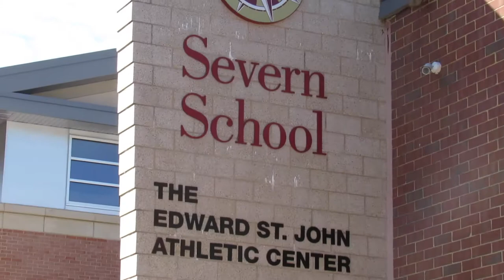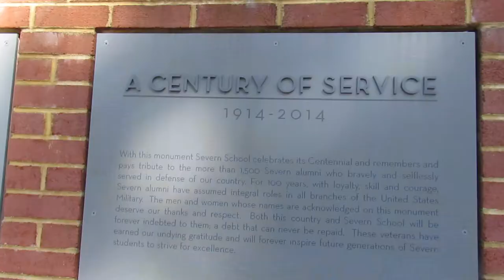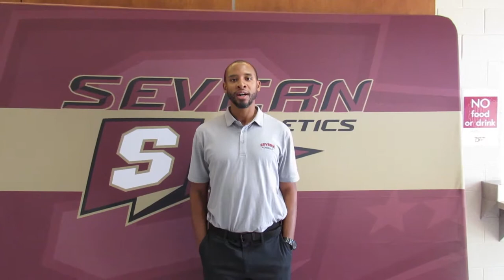TBA Week 7- Severn School Tour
This weekend we had our first round of inter-squad games at the Severn School! While our guys were competing in the gym, Head Coach Mike Glasby and Severn School Admissions Director took parents on a tour of their beautiful campus and provided a lot of valuable information regarding their school and what it means to be a member of their community, as students as well as athletes. Take a look here!